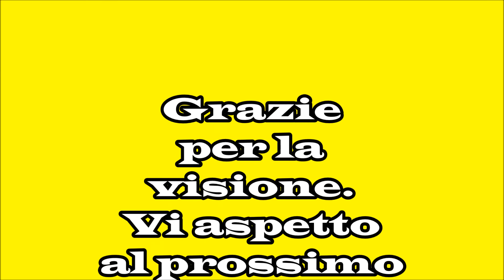REGALI PER IL MIO ONOMASTICO II MARIANNAPASSION89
CIAO A TUTTI E A TUTTE ECCOMI RITORNATA CON UN NUOVO VIDEO.